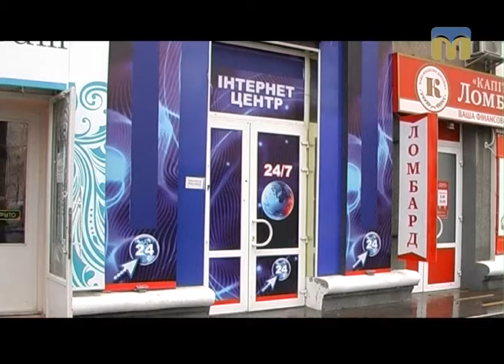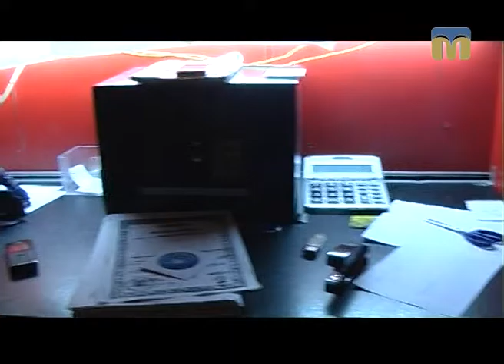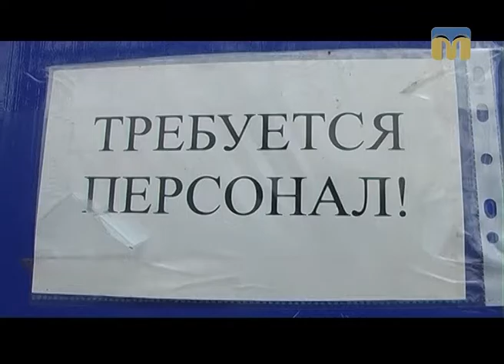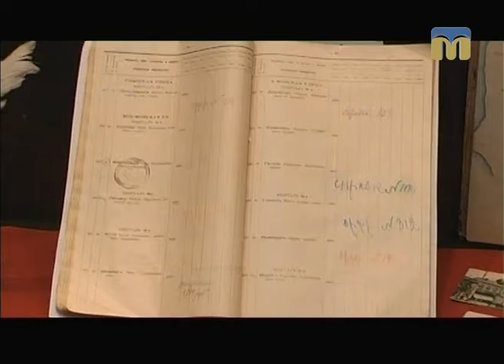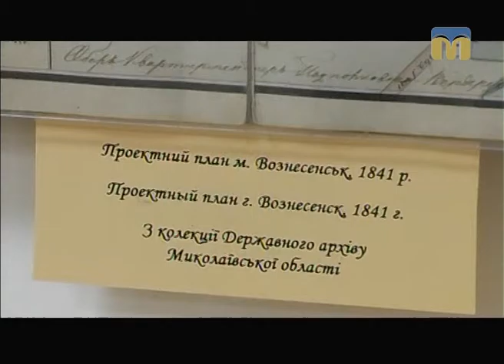Телевізійні новини Миколаївщини – 16.11.2016